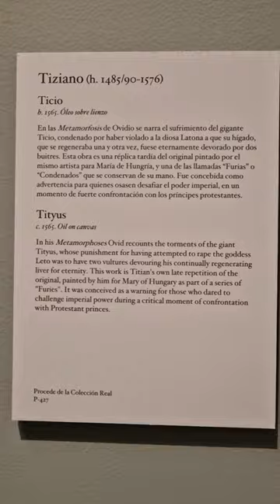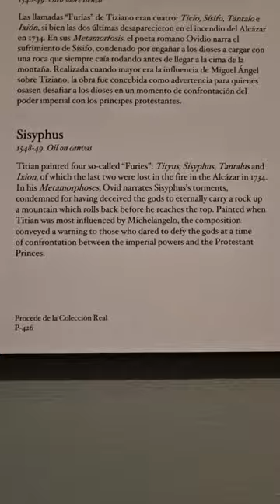Sisyphus & Tityus by Titian, (1548-1549 and ca. 1565). Recorded November 8, 2023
American Friends helps share the collection of the Museo del Prado with a weekly session in English on the Prado's social media. All of our projects are made possible thanks to contributor support.

We are a non-profit organization of the United States dedicated to supporting the Museo del Prado and promoting visibility of its art collection.